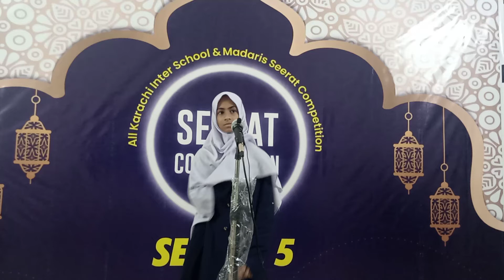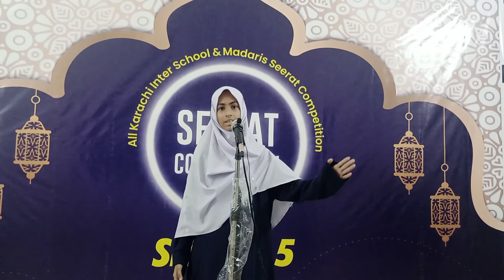Seerat Competition Qualifying Round Season 5 Speech Senior || Aisha Ameen from etisun School